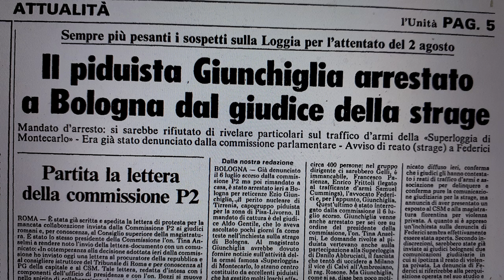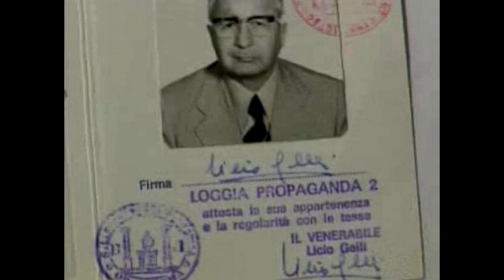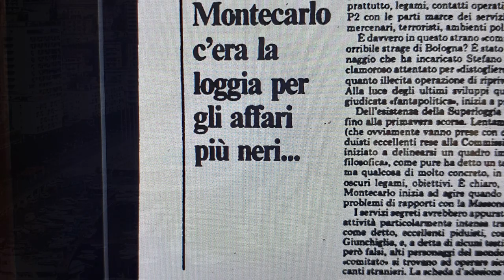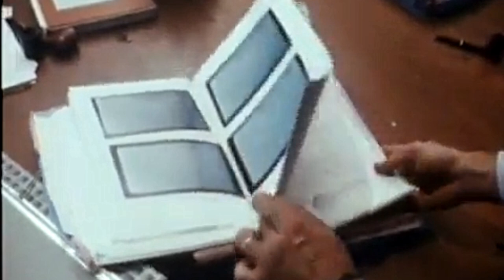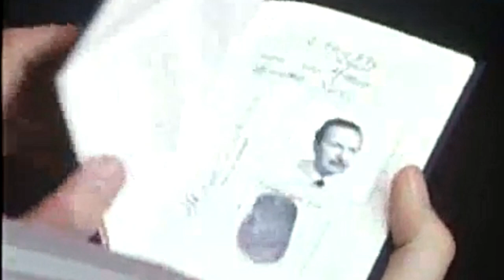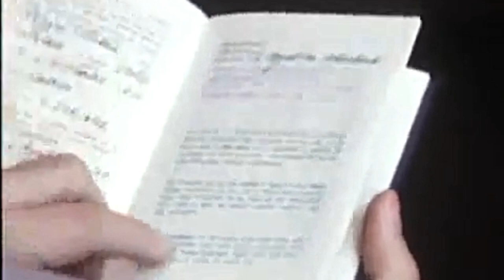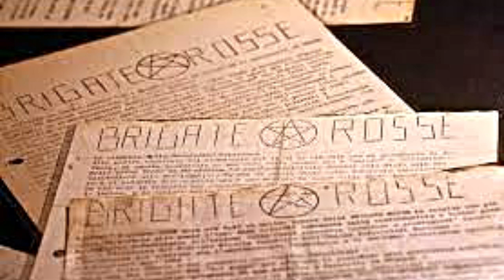Licio Gelli segreto (1°parte)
Licio Gelli segreto nei racconti di chi lo ha affiancato per anni.
Chi meglio della sua segretaria particolare può conoscere i segreti del venerabile Licio.
Come operava quotidianamente Gelli?